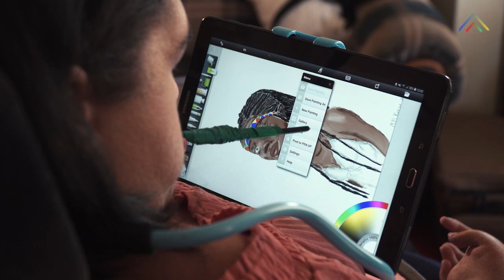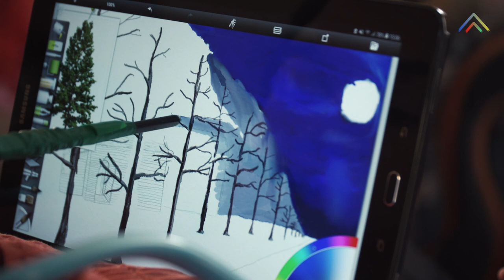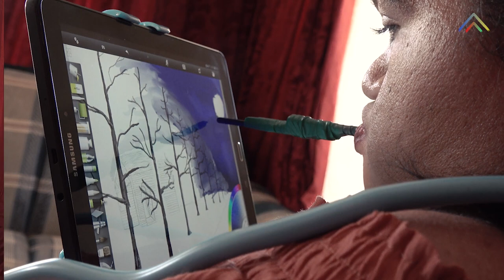Mitha Kotzé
AfricanArtGroup.org is a non-profit initiative promoting the talents and artwork of selected African Artists through a virtual platform dedicated to a celebration of Africa through visual art.
for details and gallery of all artists appearing on this channel.